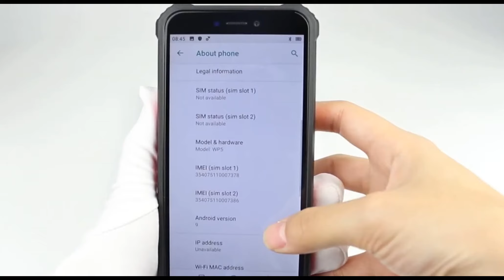OUKITEL WP5 Unboxing And Review Price Gearbest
OUKITEL WP5 4G Smartphone 8000mAh Battery 5.5 Inch 3 Rear Camera Android 9.0 3GB RAM 32GB ROM IP68&IP69 Waterproof Global Version - Black

  OUKITEL WP5 Specs :
 CPU: MT6761
Cores: Quad Core
External Memory: TF card up to 128GB (not included)
RAM: 3GB RAM
ROM: 32GB
SIM Card Slot: Dual SIM,Dual Standby
SIM Card Type: Dual Nano SIM
Type: 4G Smartphone
Additional Features: Back Fingerprint Sensor
Google Play Store: Yes
I/O Interface: 2 x Nano SIM Slot,Nano SIM/TF Card Slot,Type-C
Waterproof / Water-Resistant: Yes
Sensor: Ambient Light Sensor,Geomagnetic Sensor,Gyroscope,Proximity Sensor
Screen size: 5.5 inch